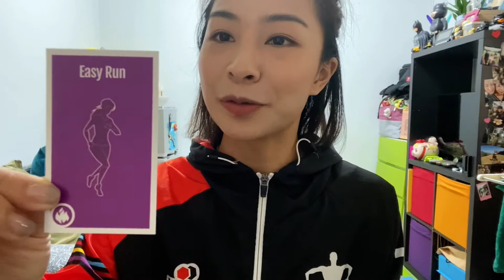【 新手教學 】Easy Run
Pui Pui 教練為大家講解，這個動作屬於 Hop Action Group，能夠針對消耗脂肪，屬於低躍動作，除咗消脂之外，對提升免疫力及改善骨質疏鬆，都非常有效𠺢，大家要試下啦。

建議練習：1分鐘 x 3-5 組，間休 30 秒。

運動概念
不同的食物包含不同高低的熱量及不同種類的營養素，而不同種類運動的能量來源也有其喜好性。FoodyFree 運動計劃就是從能量系統、代謝生理及運動營養三方面來研究食物與運動之間的關係，從標靶消耗 (Targetry Consumption) 出發，根據每款食物的營養成分 (碳水化合物、蛋白質、脂肪及糖份)，作出針對性的設計，令參加者無後顧地享受食物。